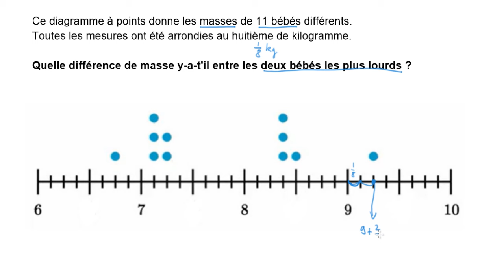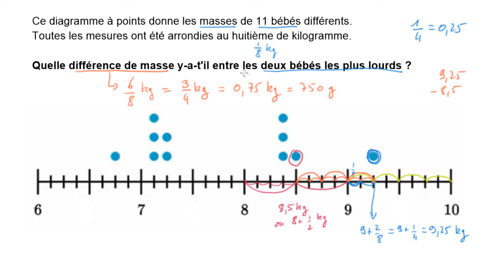Diagramme à points avec des fractions ou des décimaux-bébés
Interpréter des données représentées par un diagramme à points.